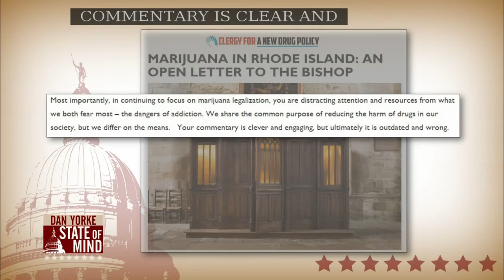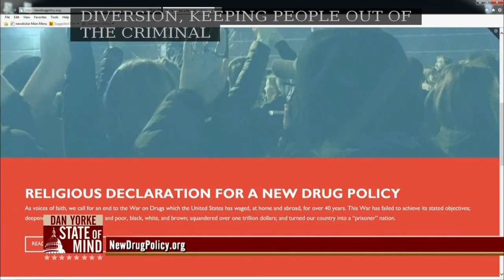5/20: Clergy for a New Drug Policy on State of Mind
Reverend Alexander Sharp wrote an open letter to Bishop Thomas Tobin suggesting that his views on marijuana legalization are “outdated.”